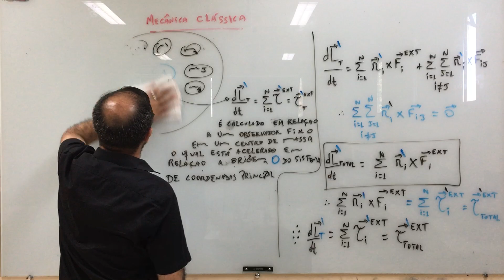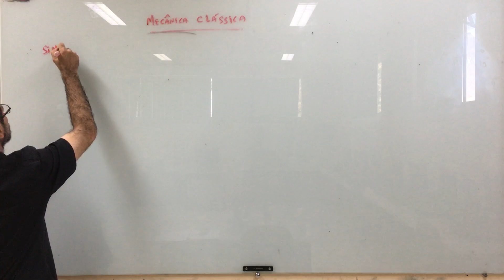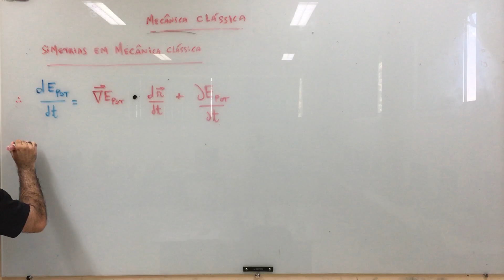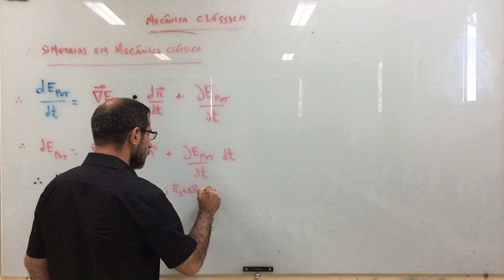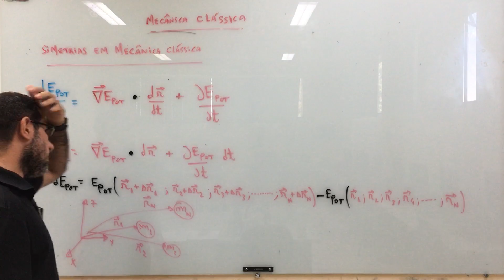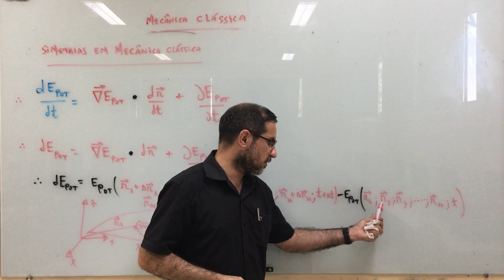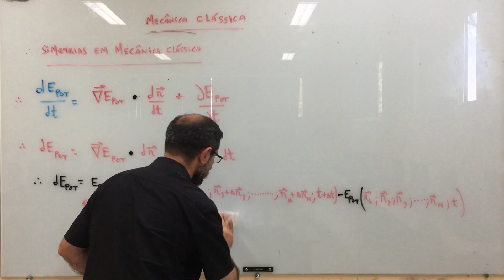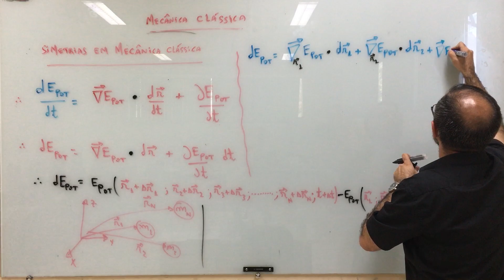Mecânica Clássica - aula 41.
Estudo Introdutório sobre Mecânica Clássica.
- Referências:
1- Os Fundamentos da Física 1 (Ramalho, Nicolau e Toledo);
2- Física Clássica: Mecânica (Caio Sergio Calçada);
3- Curso de Física Básica 1 (Hersch Moyses Nussenzveig);
4- Mecânica Clássica: volume 1, volume 2 (Kazunori Watari);
5- Mecânica Clássica (Joao Barcelos Neto);
6- Mecânica Analítica (Nivaldo Lemos);
7- Mechanics: volume 1 (Landau, Lifshitz);
8-  Introdução à mecânica dos meios contínuos (Jose Maria Filardo Bassalo);
9-  Elementos de Física Matemática: volume 1 , volume 2, volume 3, volume 4 (Jose Maria Filardo Bassalo; Mauro Sergio Dorsa Cattani);

Agradecimentos:
1- IFPA - Campus de Santarém.